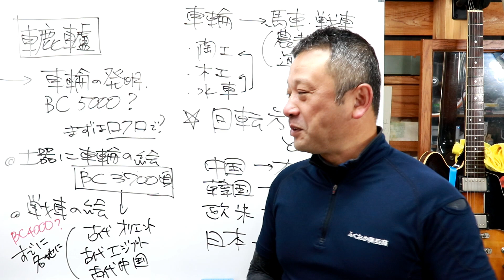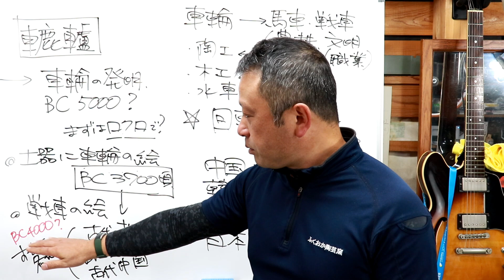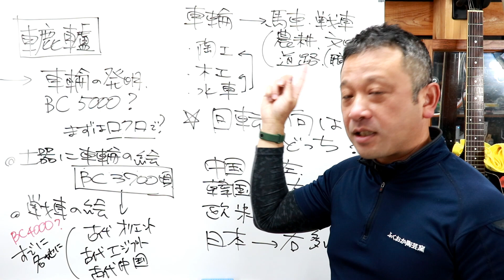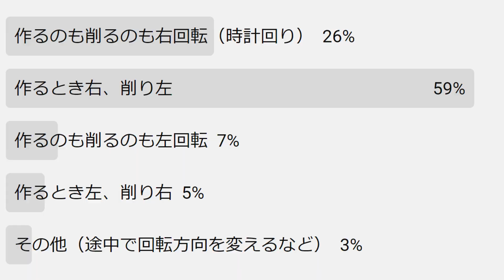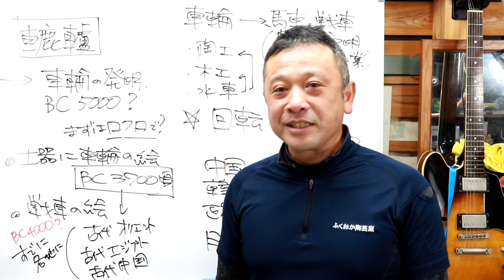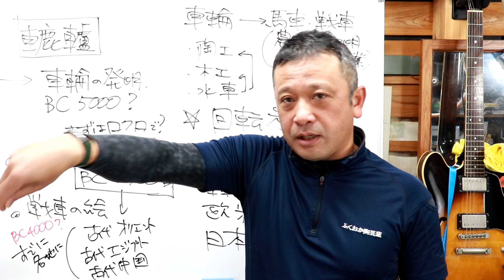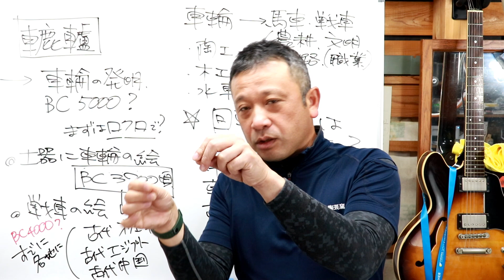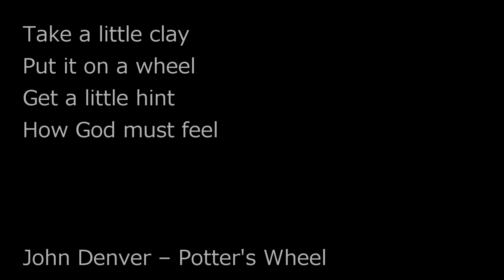ロクロの起源？【ロクロ与太話】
先日行わせていただいた、ロクロの回転方向についてのアンケート。

そこからいろいろと考察を続けていくと、あらぬ方向へどんどんと進んでしまい、収拾がつかなくなりそうでしたので、一度動画にまとめてみました。

とはいえ、すこし支離滅裂なお話になっているように思います(笑)。

よければコメントなどいただけますと幸いです。

★ロクロの回転方向についてのアンケート結果

作るのも削るのも右　26％
作るとき右、削り左　59％
作るのも削るのも左　  7％
作るとき左、削り右　  5％
その他　　　　　　　  3％

様々な教育機関で陶芸が教えられるようになり、日本のロクロ回転はどんどんと右傾化？しているみたいですね。

ロクロで作陶しつつ、この道具の長い長い歴史を想うのも悪くありません。

自分の窯を持つことが本当のやきもの生活のスタートです。